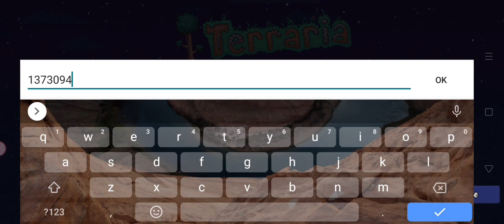Best seed for enchanted sword in android 1.4 terraria